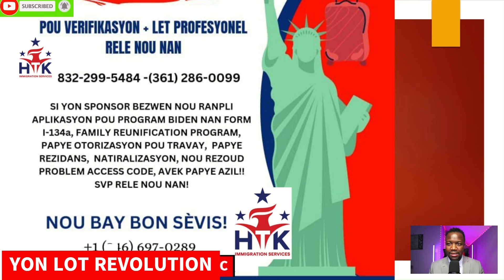NOU VLE YON LOT HAITI = REVOLUTION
Se sponsor yo selman ki ka ba nou autorization selman pou nou fè VERIFICATION + LET PROFESSIONEL
SI YON SPONSOR BEZWEN NOU RANPLI APLICATION POU PROGRAM BIDEN NAN FORM I-134A, FAMILY REUNIFICATION PROGRAM, PAPIER AUTORIZATION POU TRAVAY,  PAPIER REZIDANS,  NATIRALIZATION, NOU REZOD PROBLEM ACCESS CODE, AVEK PAPIER AZIL!!
MERCI - NOU BAY BON SERVICE HTK

CBP ONE

Si ou gen problem pou ou fait CBP one app Nou gen moun ki
 Port-au-Prince ki ka edew!. Digicel la
 se 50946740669 - rele yo WhatsApp ekri li nan  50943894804

Pa bliye partage video yo sa avek lot fanmi et zanmi nou!!! MERCI

BANM FAIT SA KOUNIA - MERCI

MERCI - NOU BAY BON SERVICE

 KIJAN POUM VERIFYE SI YO APROUVEM DEJA NAN PROGRAM BIDEN NAN

Join
 this channel to get access to perks: